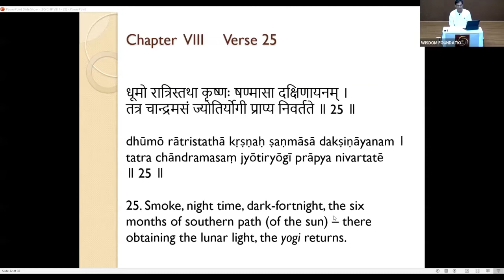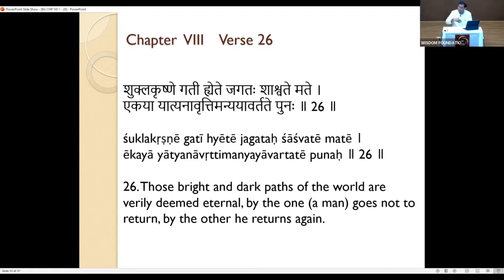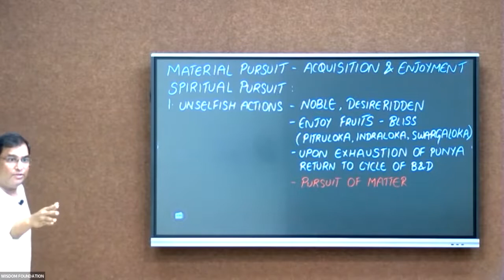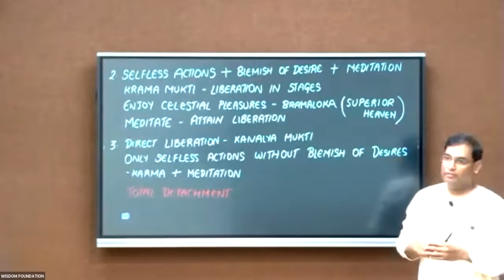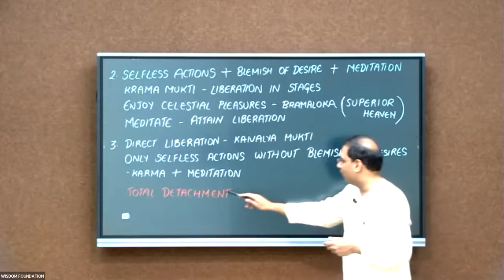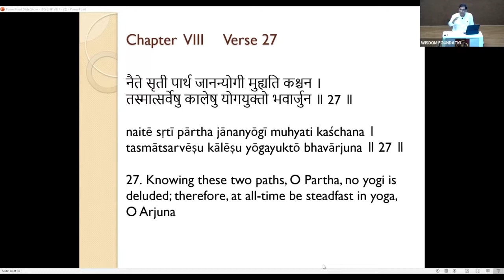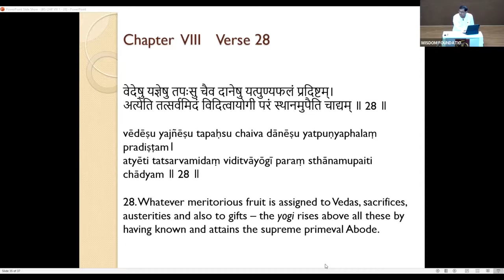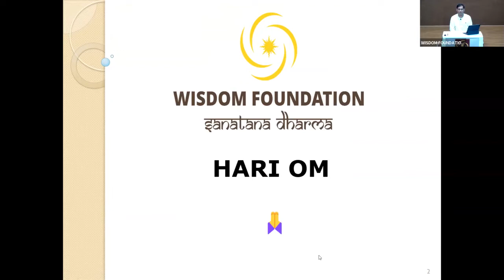Bhagavad Gita - Chap 8 - 18 SEP 2022